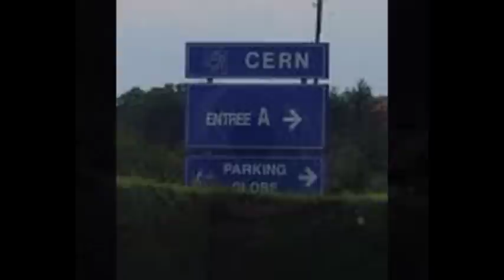Šťastné dny primitivů